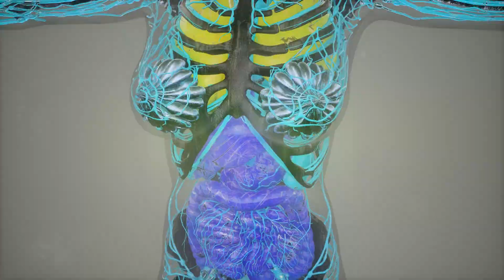Tập 2 | Ảnh Đế Lão Bà Là Đại Trù Audio | Chương 11 - 20 | Ngôn Tình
Truyện: ẢNH ĐẾ LÃO BÀ LÀ ĐẠI TRÙ Tập 2
Tác giả: An Nhiên Nhất Thế
Thể loại: Ngôn Tình, Hiện Đại
Identifier: 63f5bdebefbdcab7d15ee665

Chi tiết các chương:
00:00:00 Chương 11 : 11
00:11:38 Chương 12 : 12
00:25:46 Chương 13 : 13
00:38:03 Chương 14 : 14
00:52:56 Chương 15 : 15
01:16:00 Chương 16 : 16
01:27:53 Chương 17 : 17
01:38:59 Chương 18 : 18
01:52:11 Chương 19 : 19
02:09:37 Chương 20 : 20